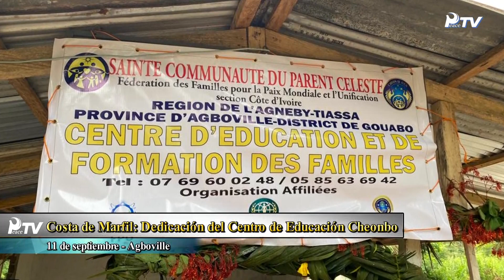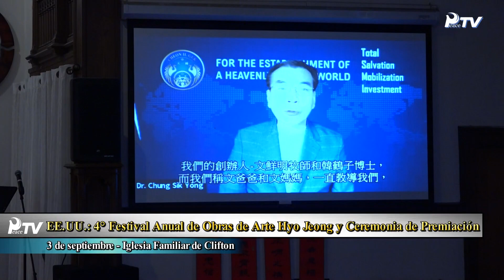HJ Global News español (17.09.2022)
1. Actividad de la Madre Verdadera
-Ceremonia Kiongbé del Cheon Il Guk por el Día de Chuseok
-Banquete especial por el Día de Chuseok del 10° año del Cheon Il Guk 10 de septiembre - Salón de banquetes de la sede Cheon Jeong Gung
-Contemplando la Luna Llena de Chuseok del 10° Año del Cheon Il Guk 10 de septiembre - Centro Mundial de la Paz, Complejo HJ Cheonwon

2. Noticias de las Misiones

■ Actividades del Mesianismo Tribal
-Filipinas: 2 días de Eduación Cheonbo 10 y 11 de septiembre - Bauang, La Union

■ Iniciativas de Paz
-Estados Unidos: Webinar de WCLC en Honor al Padre Verdadero
-Estados Unidos: Festival “Life Fest” en Ministerio Pentecostal
-Italia: Taller Europeo de Tong Il Moo Do

■ Actividad Juvenil
-Brasil: YSP Conmemora el Día de Chuseok

■ Otros Destaques
-Costa de Marfil: Dedicación del Centro de Educación Cheonbo
-EE.UU.: 4° Festival Anual de Obras de Arte Hyo Jeong y Ceremonia de Premiación.
-Subregión 1 de Corea: Servicio Memorial por el Día de Chuseok